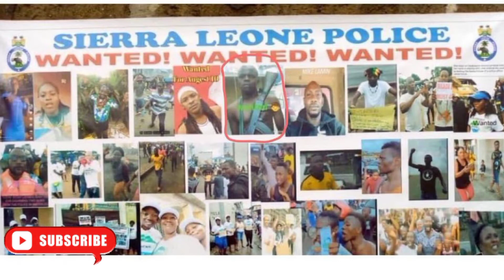Sierra Leone Police launches Manhunt on Dagrin over C#ltism.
A surprising scenario seems to be playing out in Sierra Leone following photos of those who allegedly participated in a volent protest, which the police in the country released.  Sierra Leone Police launches Manhunt on Dagrin
Sierra Leone Police released photos of those who allegedly participated in a volent protest last week and late Nigerian rapper Dagrin is one of them.
Dagrin Wanted by Sierra Leone Policelate Dagrin and sierra Leone newsSierra Leone Police declare Dagrin wantedwhy Dagrin declared wanted by police